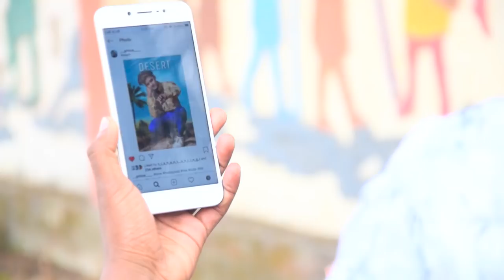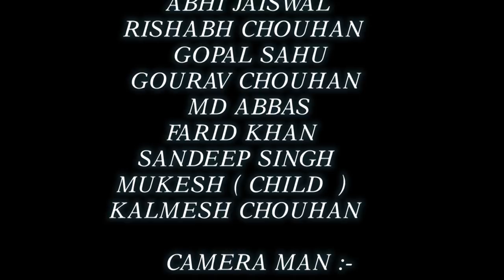FRIEND CHEATED ( PART *1* ) दोस्त ने किया धोखा 😓😥😰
Directed by :- Rishabh Chouhan & Abhi Jaiswal

Cameraman :- Abhi Jaiswal , Gopal Sahu, MD Abbas

Actors :- Mukesh ( Child ) , Gopal Sahu, Sandeep Singh, Farid Khan, MD Abbas, Gourav Chouhan, Abhi Jaiswal, Rishabh Chouhan .

Video Editor :- Abhi Jaiswal

Special Thanks :- ( Krishna Photo Art ) AND ( Ajju Photo Studio )

Coordinator:- Jitendra Nishad

Keep Support.